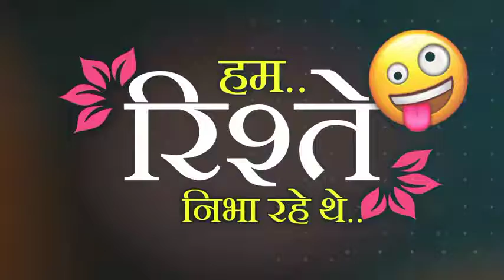❌🧐गद्दारों का इलाका था,हम रिश्ते निभा रहे थे🤒attitude status😨Vabby Satuts Shayri🤒black screen#Satuts